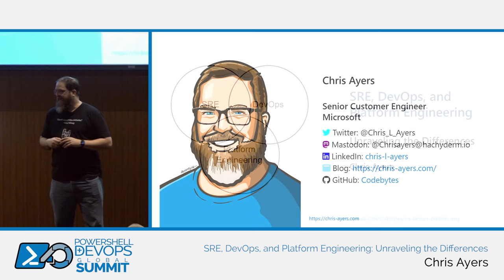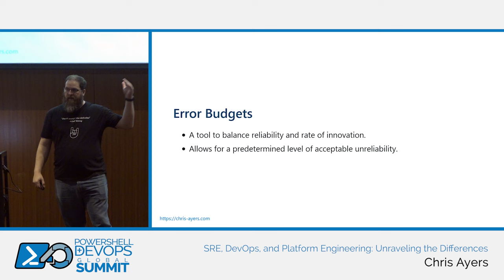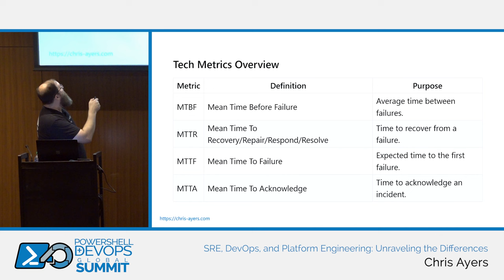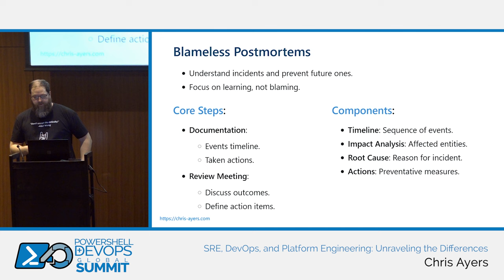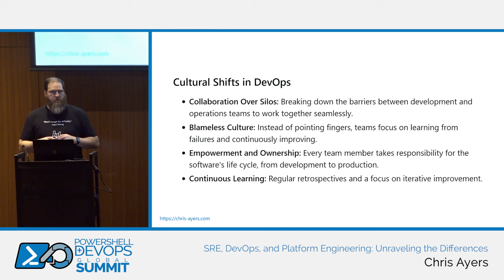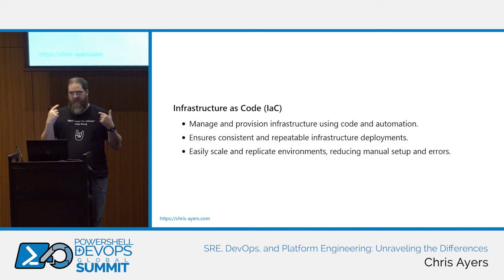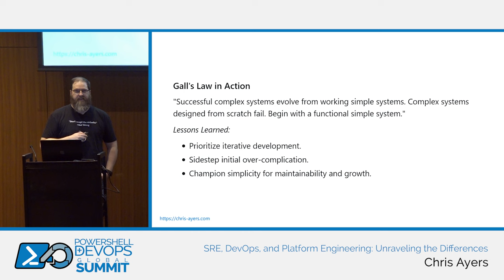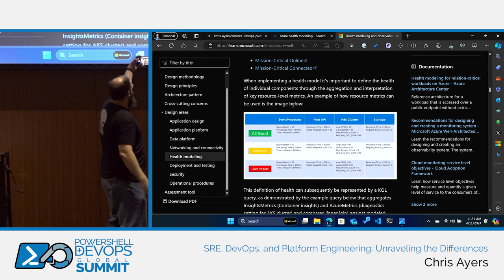SRE, DevOps, and Platform Engineering: Unraveling the Differences by Chris Ayers